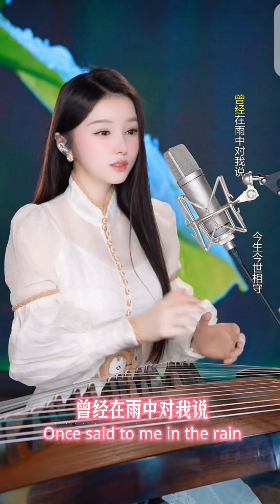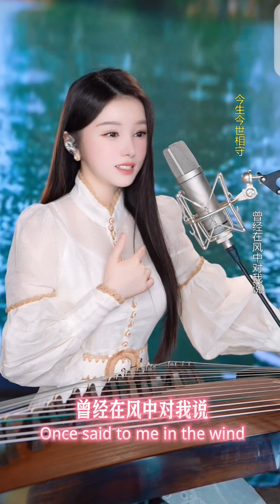晓竹演唱一首老歌《风中的承诺》（Promise in the wind）xiaozhuchen